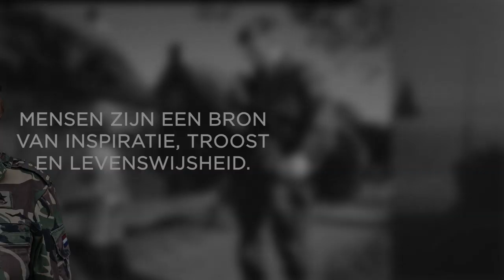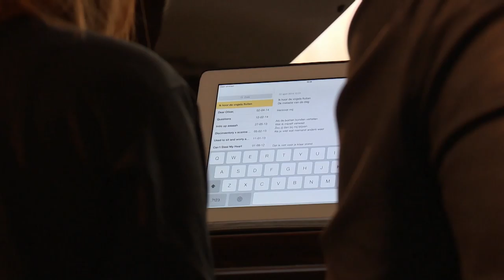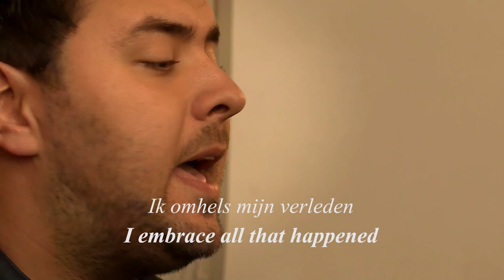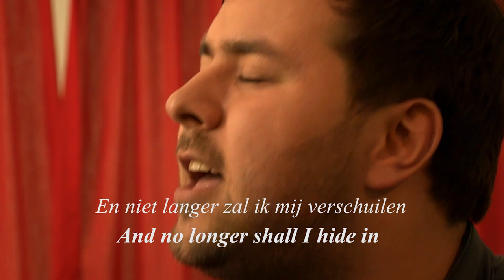YOUR SONG QEAUX QEAUX JOANS and DAVEY V/D SLUIS - NEEM MIJ MEE!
Neem mij mee! by Qeaux Qeaux Joans & Davey van der Sluis. Lees hier verder over de achtergrond, het verhaal, de songtekst en meer.

Music Video
Directed by Eveline van Dijck
Postproduction  Alex van Binsbergen
Produced by Hasse van Nunen, Amy van Son
Camera Waldemar de Vries
Edit Jan Willem Looze
Sound Tjodi van Elk
Soldier Davey van der Sluis
Music and words by Qeaux Qeaux Joans & Davey van der Sluis

Intro by Alex van Binsbergen
Intro Photography by René Wouters & Ministerie van Defensie
Intro Voice Over by Jonas van der Vlugt
Set Photography by Sander Heezen

Special thanks to:
Gusta Huijs, Cantina Vocale, HUMAN Doc

"Ik zou zo graag zelf een mooie ballad schrijven"

Zingen is de rode draad in het leven van de 21-jarige sergeant Davey van der Sluis. Op de middelbare school zingt Davey in de schoolband, tegenwoordig treedt hij op tijdens feesten en begin 2013 deed hij mee aan het SBS-programma 'Bloed, Zweet en Tranen'. Als jongetje van 6 werd hij opgenomen in een pleeggezin, omdat zijn moeder en vader niet in staat waren voor hem te zorgen. "Als jonge vent heb ik veel tegenslag gehad en toch... ik had het niet willen missen. Het heeft me gevormd tot wie ik ben." Lees verder

Neem mij mee!

Als bomen konden benoemen
Wat ik mijzelf verweet
Zou jij dan bij mij blijven
Als je wist wat niemand weet

Neem mij mee
Neem mij mee
Mee naar huis

I'm tired of wandering
On this endless road
All I'm longing
Is for (you to)

To where I belong

Verlaten angsten
Verlangen naar
Een tijd zonder zorgen
Een tijd voor elkaar

Neem mij mee
Neem mij mee
Mee naar huis

Ik omhels mijn verleden           I embrace all that happened
Ik vergeef maar vergeten kan ik niet   Forgiveness is all I need
En niet langer zal ik mij verschuilen                 And no longer shall I hide in
verlaat de schaduw van mijn verdriet             the shadows of my grief

Neem mij mee
Neem mij mee
Mee maar huis
the shadows of my grief

When you take
Please take

Written by C. Harmsen & D. van der Sluis
Lyrics C. Harmsen & D. van der Sluis

Your Song powered by humanism Concept & Co-Creation by Amy van Son
Gesponsored door Stichting Humanistisch Thuisfront op verzoek van de Humanistisch Geestelijke Verzorging bij defensie.